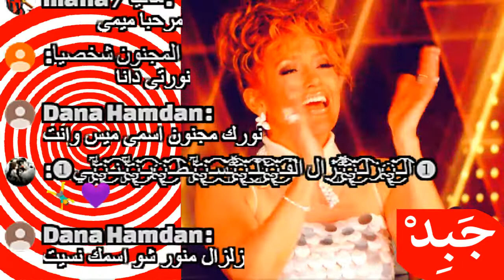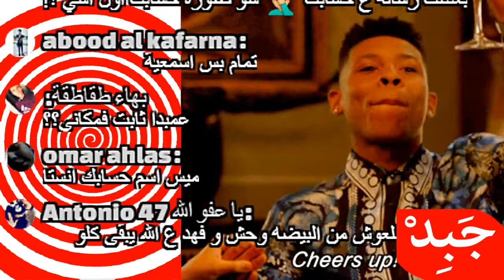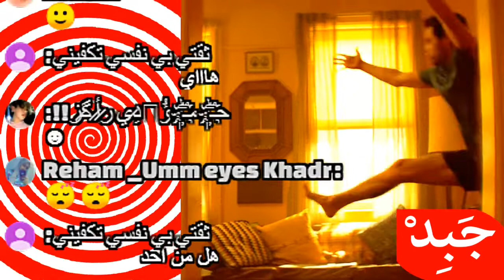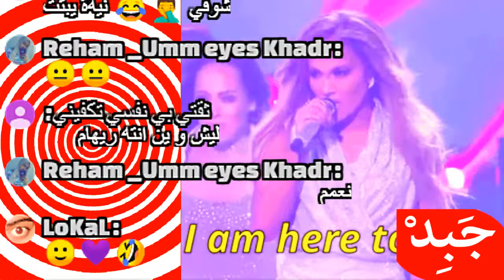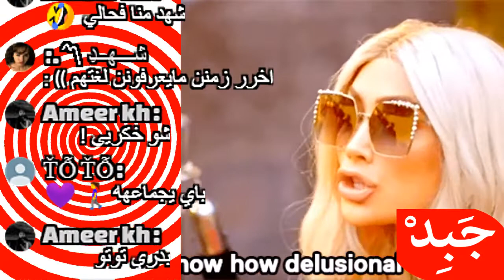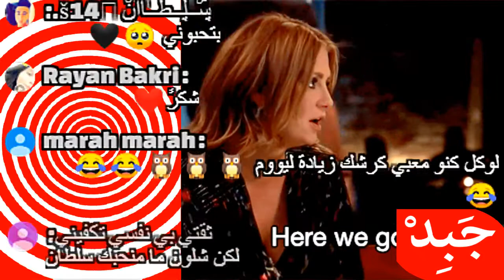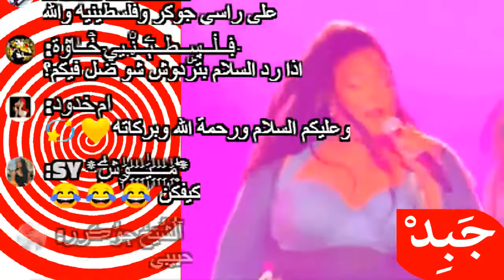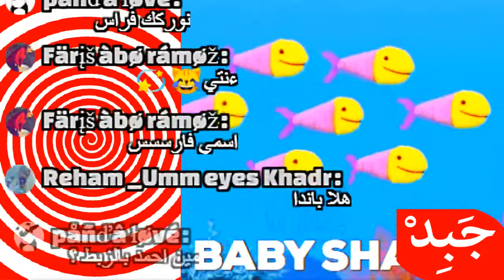JABiD Live - جبد مباشر